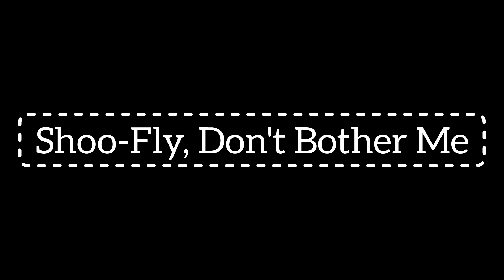Shoo - Fly, Don't Bother Me |Larry Groce (1860s)| Recorder - Joshua ,Guitars - Shyam & Rukdesh (WSM)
Shoo - Fly, Don't Bother Me | Larry Groce (1860s) | Recorder - Joshua Martial M , Guitars - Shyam & Rukdesh (WSM)

Music and movement provide children with so many benefits.
They help children develop skills such as cognitive growth, problem-solving skills, self-expression and social development. Without music and movement in early childhood education, a child's learning is incomplete.

Music and movement reflect the rhythm of life, stirring human emotions in societies around the world. Even infants display signs of the interconnectedness of music and movement as they bounce up and down to musical rhythms. Music and movement might be characterized as two sides of the same coin—the coin being emotion.

It is with great Excitement that we invite you to join us for our classes.
We will be having,

1. Home tutions
2. Online classes
3. One to one classes

  Please make use of this opportunity and have a great time.

I also value your comments, suggestions, and questions.